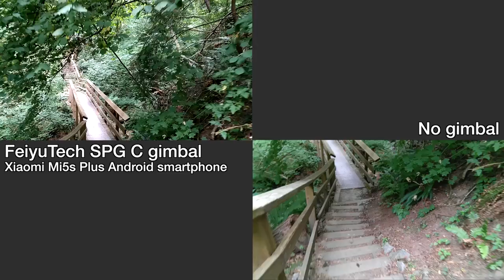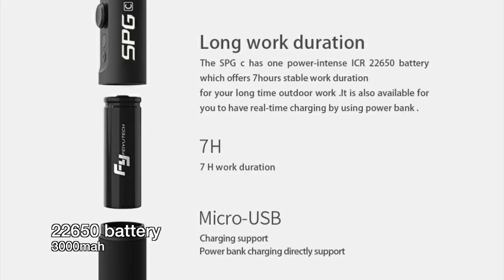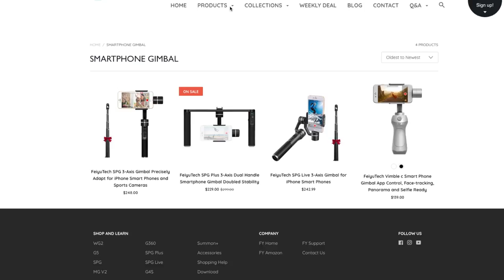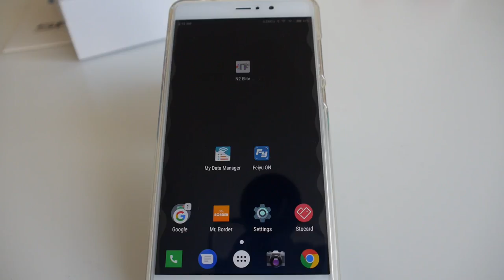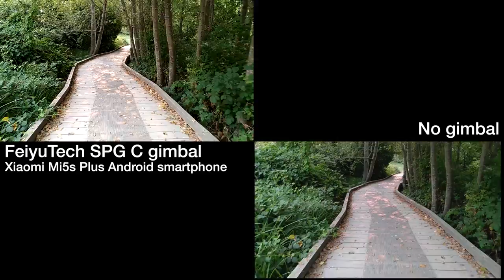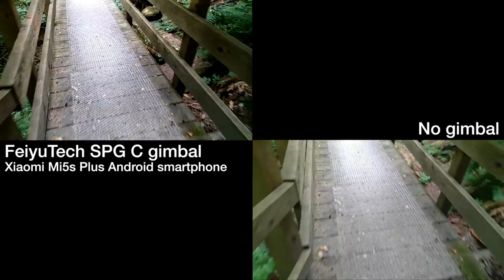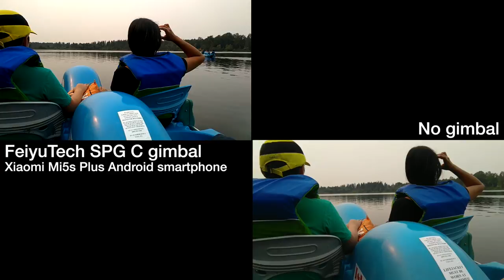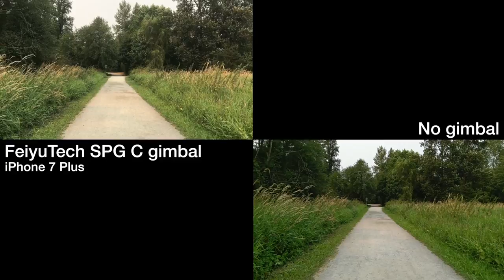✅ Feiyutech SPG C smartphone 3-axis gimbal stabilizer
FEIYUTECH SPG C 3-axis Handheld Gimbal

$130.99 USD
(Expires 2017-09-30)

Courtesy of GearBest.  They sent me this to review.  A 3-axis hand held gimbal like the Feiyu Tech SPG c is an alternative to the more expensive DJI Osmo Mobile.  It helps stabilize your smartphone (Android/iPhone) to make your videos look a lot better.  This video is a review and will show side by side comparison with and without a gimbal.